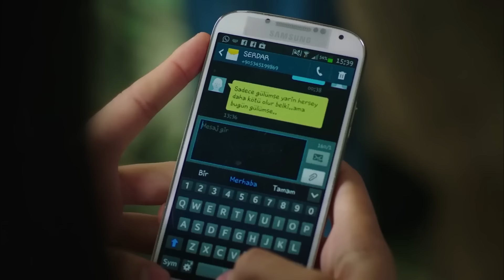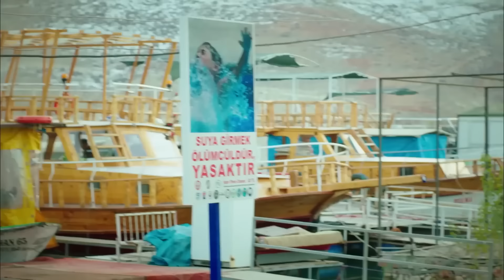الوردة السوداء الحلقة 74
يشتبه الدرك في كيندال ويبدأ التحقيق معه. يختفي ابن إبرو الصغير ويذهب الجميع للبحث عنه. يدرك الدرك أنه يحب نارين. يغضب كيندال من رجب ويذهب ليحرق منزله، لكن أخته موجودة في ذلك المنزل ولا تعلم كيندال بذلك. بدأت النيران تشتعل في المنزل وحاصر شقيقه في المنزل.

المصبوب:
أجاي أوسلو
أزجي أساراغلو
هلال التينبيلك
مسعود أكوستا
أوجون كابتانافوغلو
هوليا دواير
شريف سيزر
ميريت يازيتشيا أوغلو
سويدا إرمين
إيشا أيشين توران
إيليدا تشويك
طحين الكاش
جون أتاك
تورهان سلجوق يرليكايا
بيرك جونكوت
كارابولوت الأصلي
الصودا أرجينجي
أشيليا دايموند
فيزان سويسال
دينيس دورمان
أوزجان دنيز

الوردة السوداء